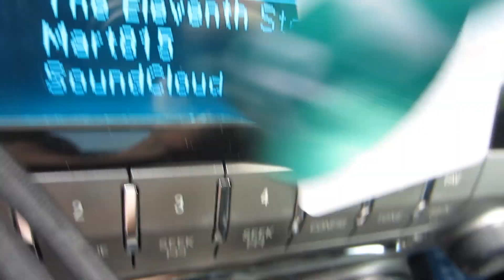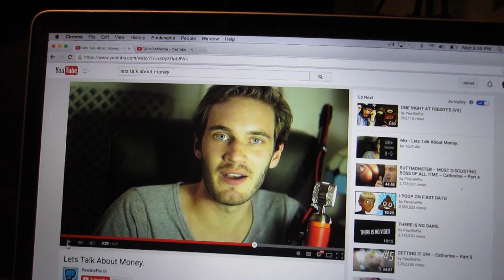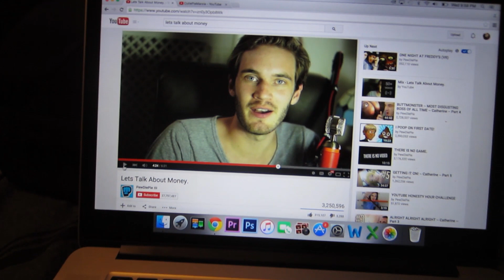MESSING AROUND WITH DRY ICE!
CZECH THESE LINKS OUT DOWN BELOW!

Kayleigh Kill
33355

M Y C L O T H I N G S T O R E
M Y A R T S T O R E
M Y J E W E L R Y S T O R E